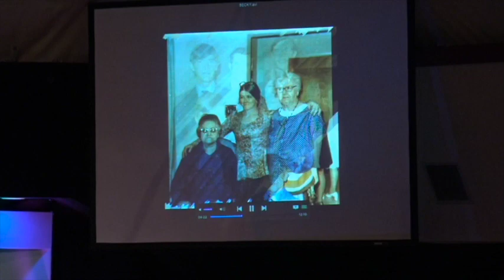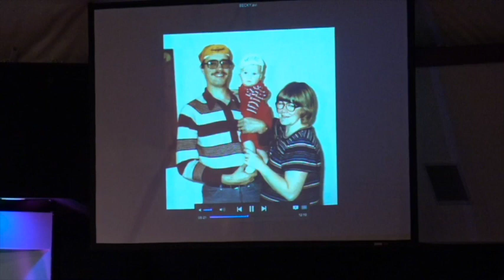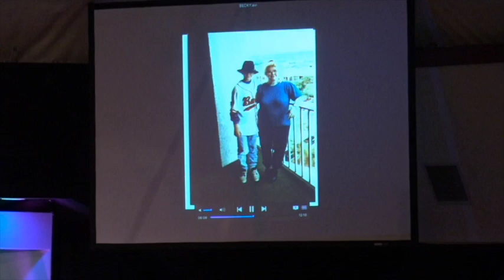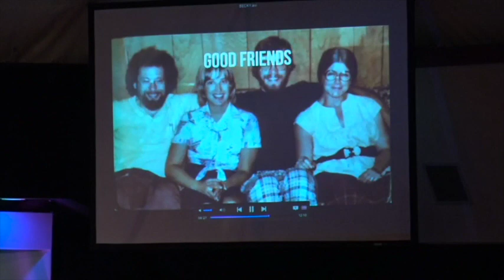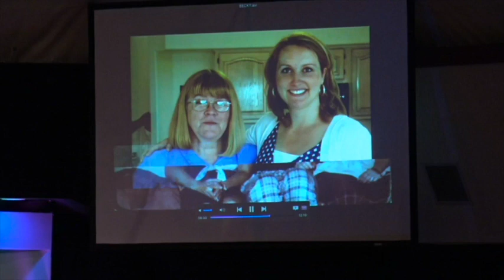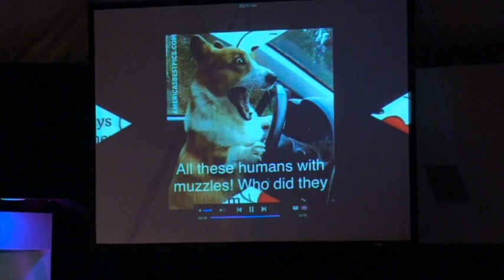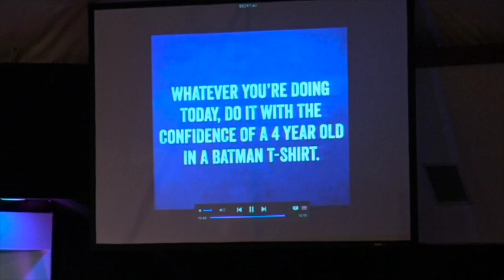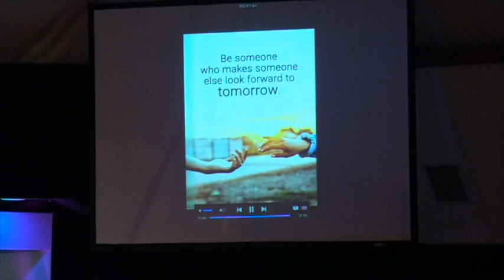Becky Kennard's Funeral Service TLC 01/08/2021